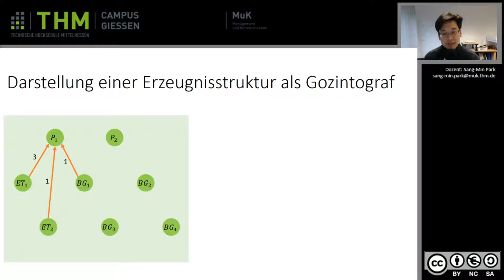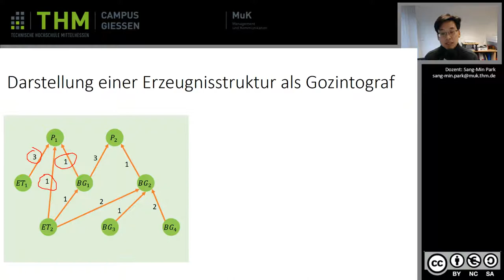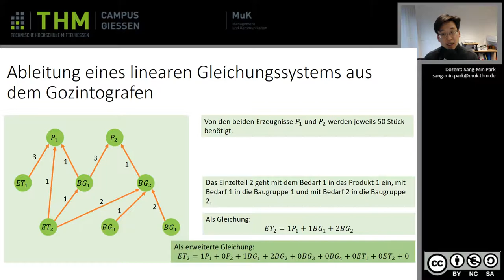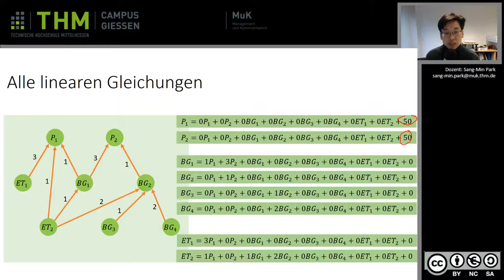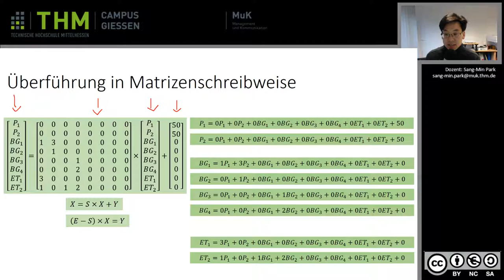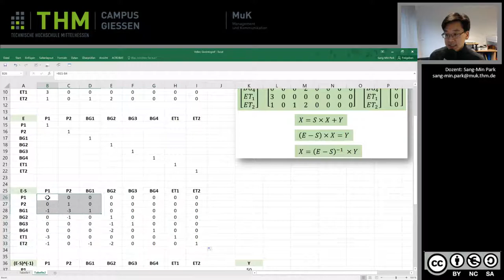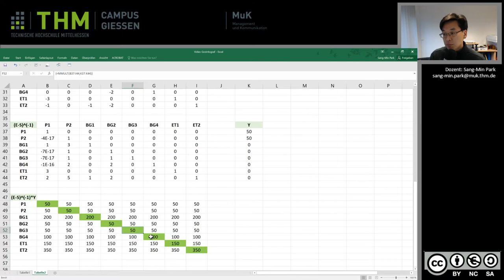Auftragsgetriebene Mengenplanung mit dem Gozintografen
In diesem Video rechne ich mit Ihnen ein Zahlenbeispiel zur Mengenplanung mit dem Gozintografen.